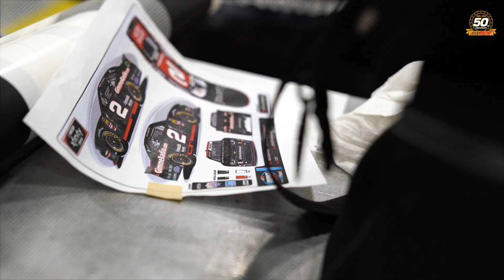MEGADETH GIMME RADIO NASCAR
Don’t forget to catch no. 1 ranked NASCAR Xfinity driver Tyler Reddick take the wheel of this beauty at the New Hampshire 200 on Saturday, July 20 at 4 pm ET on NBCSN.